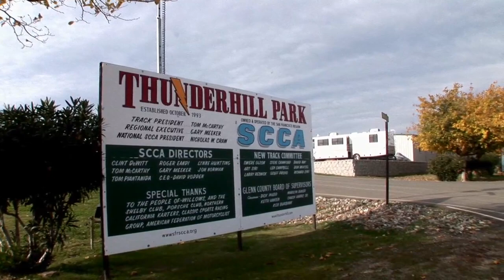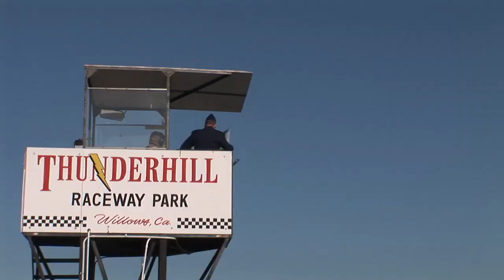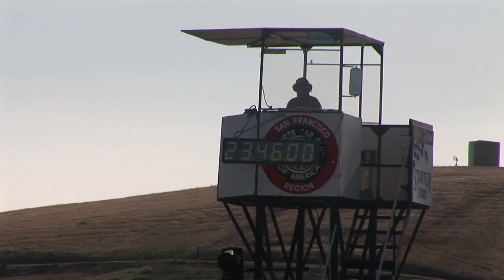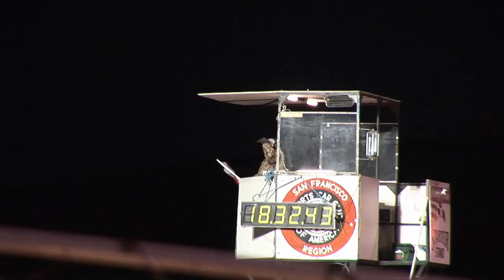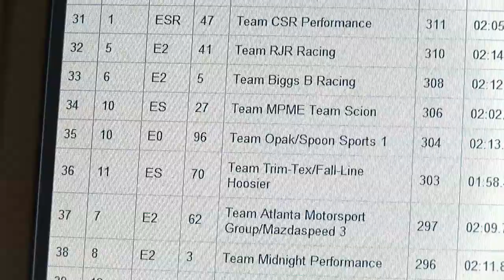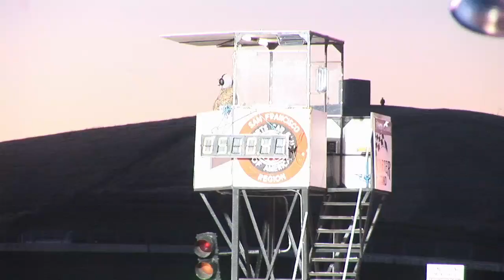Spoon Sports 25 Hours of Thunderhill 2009 - Kazunori Yamauchi, Tatsuru Ichishima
Once again Spoon Sports challenges the 25 Hours of Thunderhill in December 2009.  for more car videos and content.  This time an all star driving cast is put together with Spoon President Tatsuru Ichishima, former professional racecar driver Naoki Hattori, Road & Track International Editor Sam Mitani and Playstation Gran Turismo Creator Kazunori Yamauchi.  Watch Spoon Sports race their JDM Honda Civic Type R in the longest endurance race in the world.  Produced by GTChannel Original Productions.